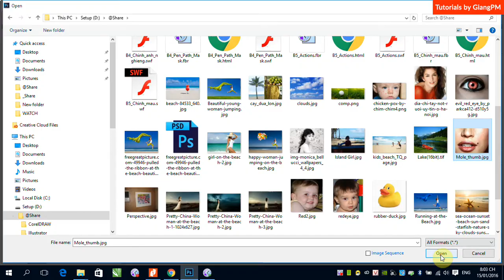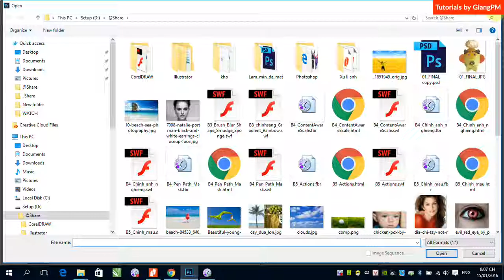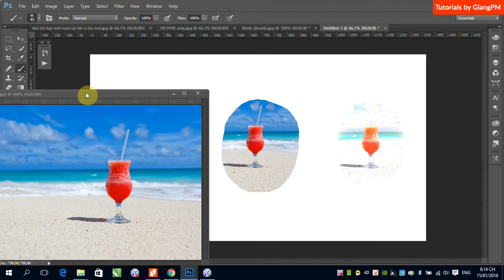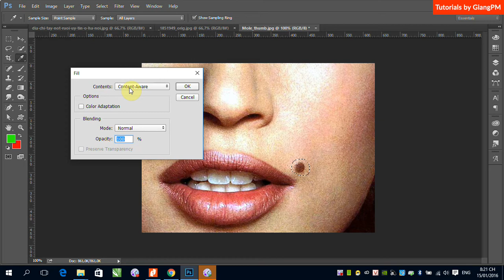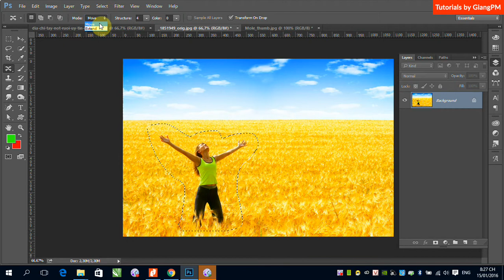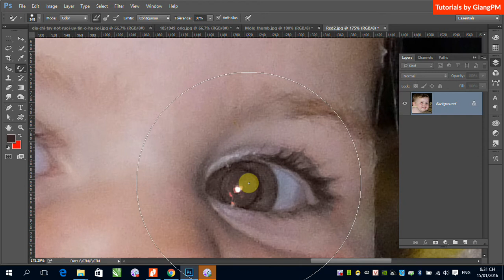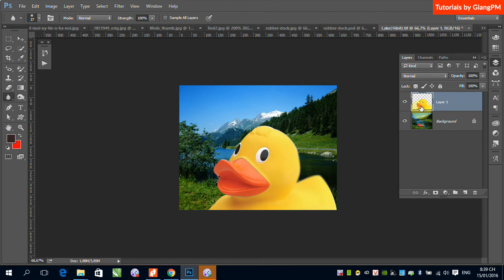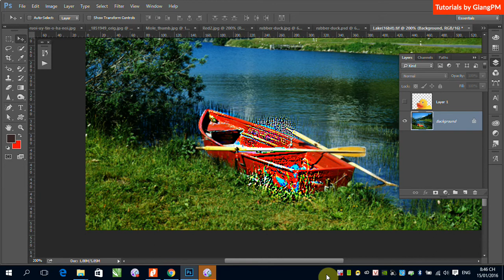Chỉnh sửa ảnh trong Photoshop